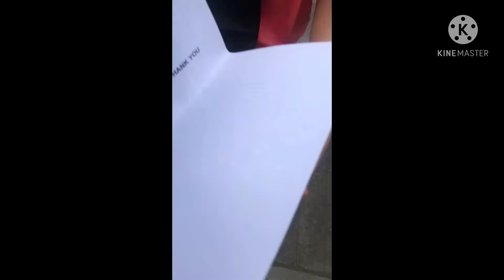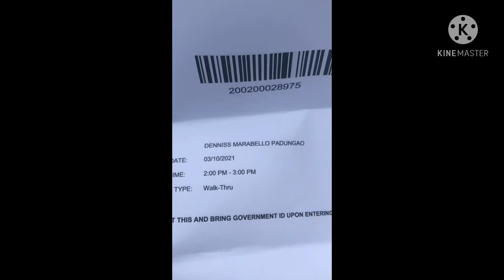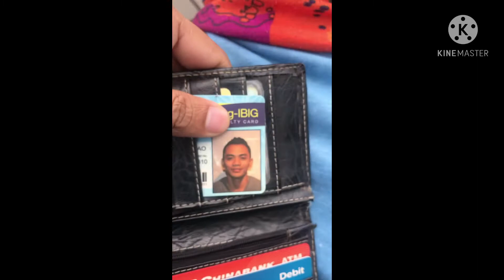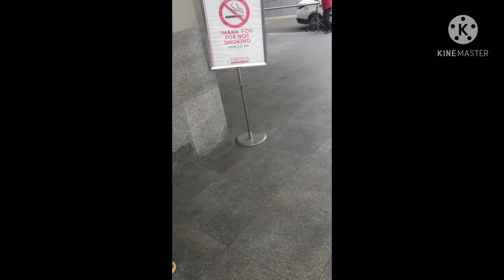First Timer sa swabtest!!!😱😱 omg umiyak sya!!!😭😭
Laban!!